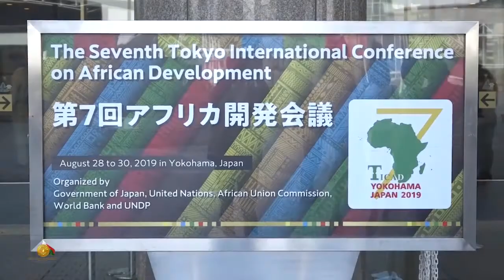Learn French with speeches # Madagascar # La nutrition est un droit humain fondamental